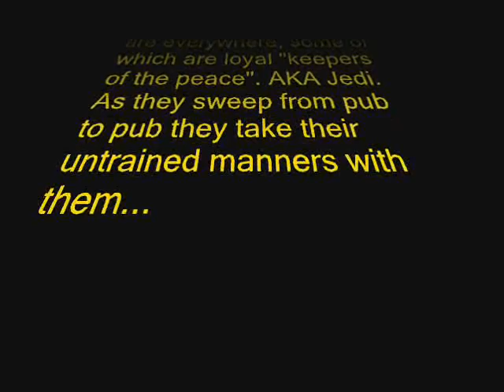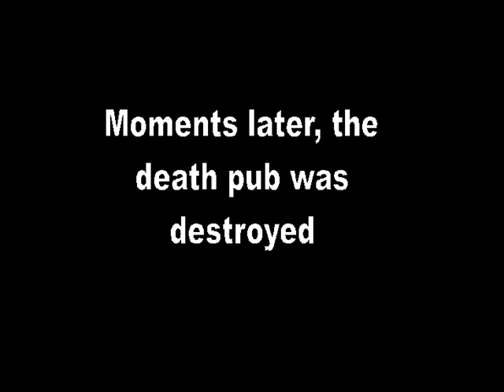Bar Wars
Star Wars spoof